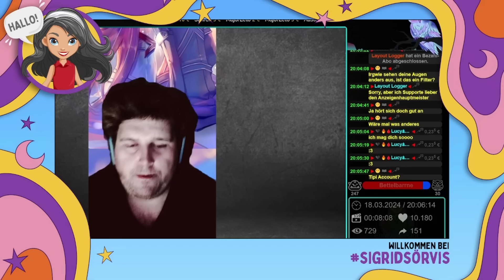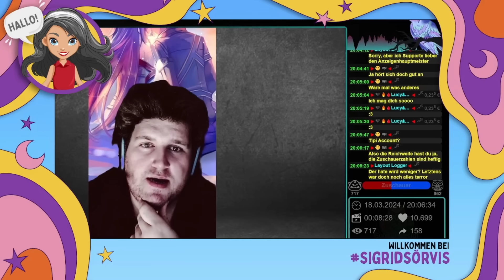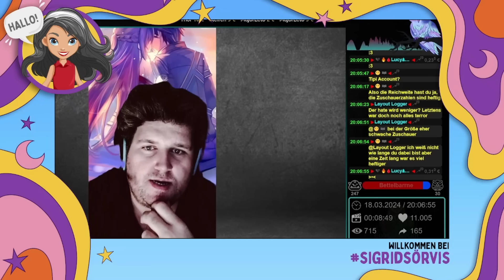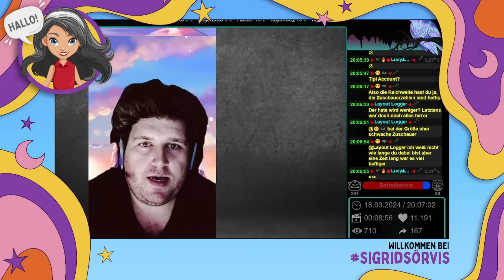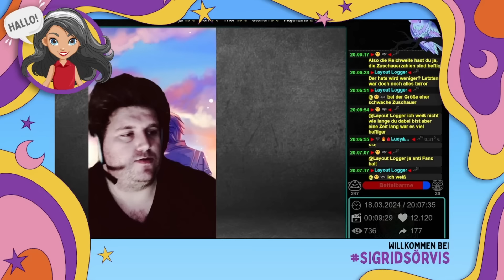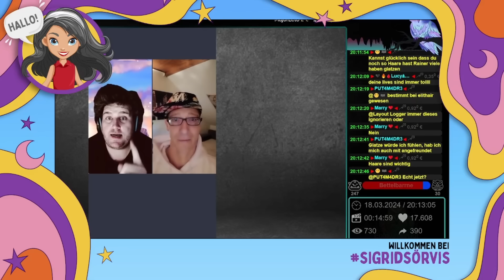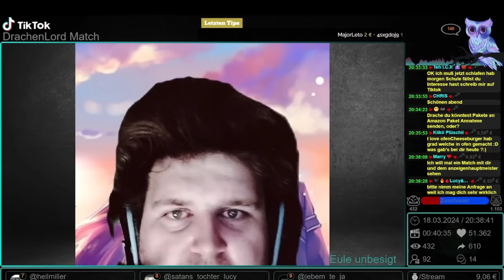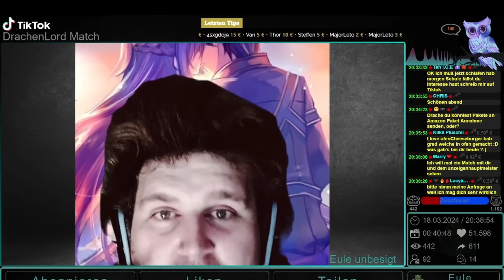Ein Feigling definiert für uns den Wahnsinn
Im heutigen Video: "Ein Feigling definiert für uns den Wahnsinn", bespreche ich den TT Stream vom 18.03.24